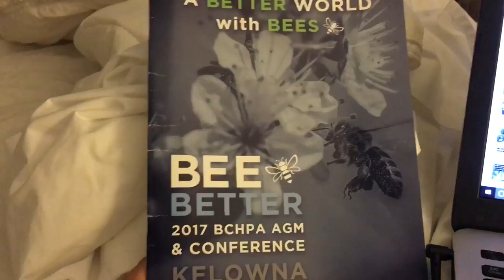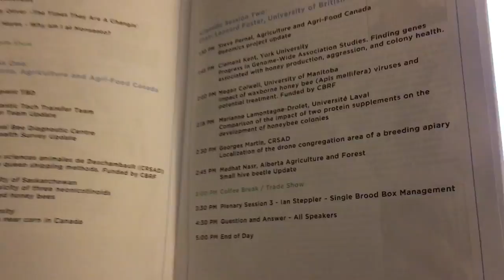Reviewing my presentation, procrastinating and eating breakfast in bed -a Canadian Beekeeper’s Blog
a Canadian Beekeeper’s Blog- Reviewing my presentation, procrastinating and eating breakfast in bed